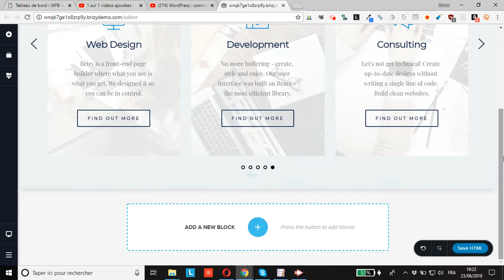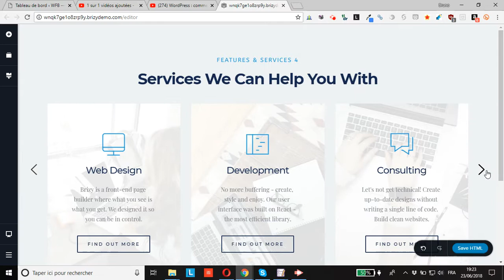WordPress : comment supprimer une diapositive d’un diaporama créé avec Brizy ?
vous montre comment supprimer une diapositive d’un diaporama créé avec le constructeur de page WordPress Brizy
Si vous ne connaissez pas encore ce génial Page Builder concurrent direct d’Elementor je vous invite à le découvrir en vidéo, démonstration à la clé et celui pour ajouter une diapo